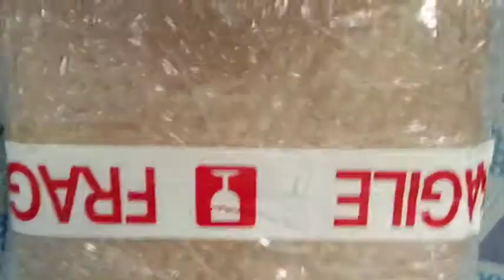ASMR Unboxing Kinetic Sand from Shopee Philippines